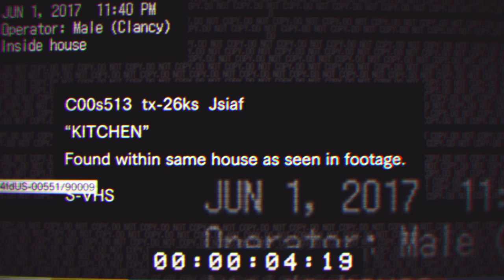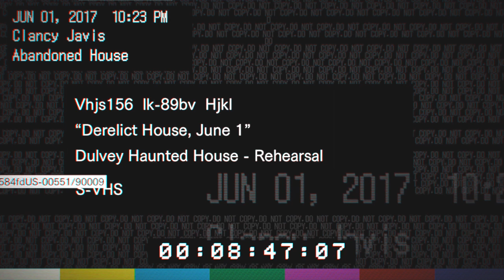RESIDENT EVIL 7 DEMO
Horrifying. Disgusting. Mental. I love this game and I can't wait to play it when it comes out.